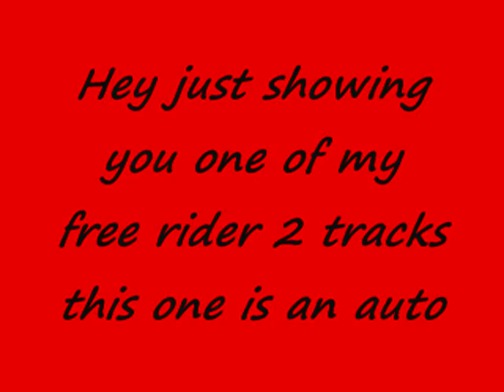amazing Free rider 2 auto